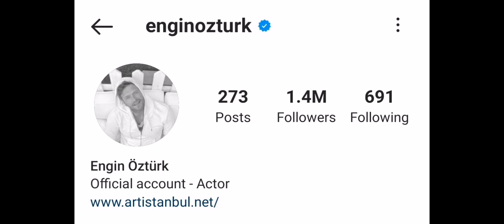Engin Ozturk Lifestyle, Age, Girlfriend, Hobbies, Height, Biography, Net Worth, Facts, ZK Creation